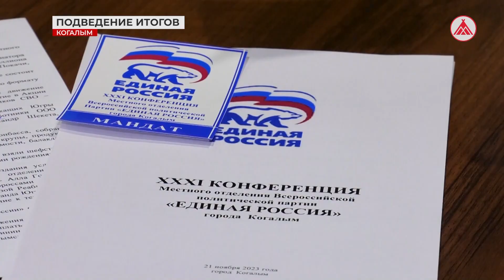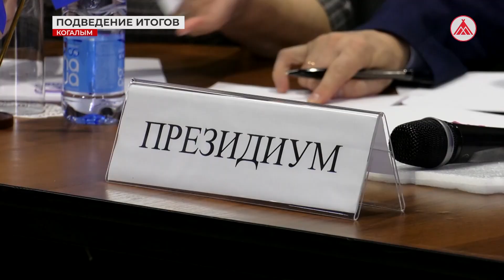31 конференция местного отделения партии «Единая Россия»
В Когалыме состоялась 31конференция местного отделения Всероссийской политической партии «Единая Россия».